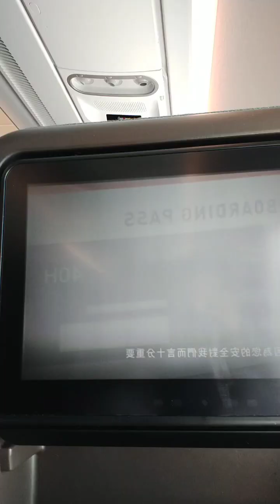going to the philippines with my family part 1#